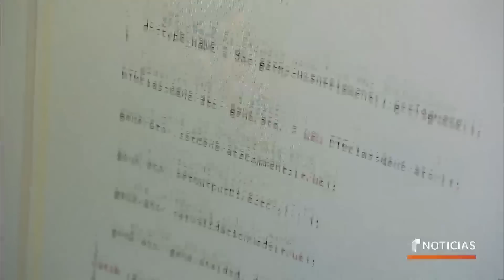Golpe policial contra red de chantaje cibernético | Noticias Telemundo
Video oficial de Noticias Telemundo. El grupo conocido como 'Hive' se dedicaba a atacar y secuestrar los sistemas de datos de compañías e instituciones para cobrar rescates millonarios. Las autoridades consiguieron confiscar sus servidores gracias a que el FBI se infiltró en la organización.